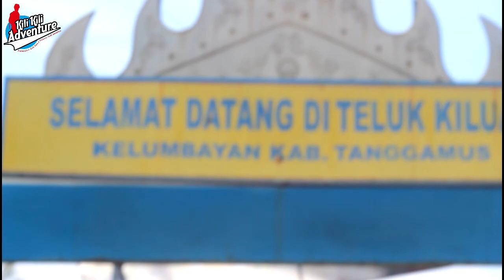Info Destinasi #9 : Melihat Pesona Lumba-Lumba di Teluk Kiluan, Tour Lampung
Berikut adalah Informasi Destinasi terkait Wisata ke Teluk Kiluan, Lampung. Tour Teluk Kiluan - Keindahan atraksi sekelompok lumba-lumba di alam bebas dapat Anda saksikan langsung di sebuah teluk yang mewakili tipikal keindahan teluk tropis Nusantara di Lampung. Tepatnya lokasi tersebut berada di Desa Kiluan Negeri, Kecamatan Kelumbayan, Kabupaten Tanggamus, Provinsi Lampung. Di Teluk Kiluan pemandangan lumba-lumba yang berparade itu dilatari langit biru dan air laut jernih, serta tentunya hamparan pasir putih bersih di bibir pantainya.

Teluk ini merupakan jalur migrasi dua jenis lumba-lumba, yaitu lumba-lumba mulut botol (Tursiops truncatus) dan lumba-lumba paruh panjang (Stenella longirostris). Jumlah hewan menakjubkan tersebut yang melintas di teluk ini diperkirakan mencapai ribuan. Konon, jumlah lumba-lumba yang melintasi Teluk Kiluan adalah jumlah terbesar di dunia.

Teluk Kiluan dapat dikatakan sebagai destinasi wisata baru di Lampung bagian selatan. Berjarak sekira 80 km dari Kota Bandar Lampung, teluk yang indah dan tenang tersebut tidak hanya menarik wisatawan lokal tetapi juga mancanegara. Padahal, sepuluh tahun yang lalu, Teluk Kiluan belum dikenal oleh masyarakat luas. Namanya pun bahkan mungkin asing bagi penduduk Lampung sendiri.

Beberapa wisatawan menyebutkan bahwa atraksi lumba-lumba di Teluk Kiluan lebih eksotis dibandingkan dengan atraksi lumba-lumba di Pantai Lovina, Bali dimana hanya terdapat satu jenis saja lumba-lumba yang melintas di sana. Atraksi lumba-lumba di teluk ini hampir dapat disaksikan setiap hari, tentunya dengan mengingat faktor cuaca. Tak perlu susah mencari lumba-lumba, sebab lumba-lumba ini biasanya akan mendekati perahu seolah ingin unjuk kebolehan dan menyambut kedatangan tamu dengan bersahabat. (Dikutip dari

Konten Info Destinasi adalah video-video terkait informasi seputar destinasi wisata trip ke berbagai tujuan wisata di Indonesia maupun mancanegara. Akan banyak informasi tentang destinasi yang terkenal maupun belum banyak diketahui ke berbagai destinasi indah terutama Wonderful Indonesia seperti Trip Murah, Tour Pulau Seribu, Tour Yogyakarta, Tour Bandung, Tour Bali, Tour Sumatra, Wisata Kalimantan, Trip Sulawesi, Tour Papua dan masih banyak lainnya. Sebagai Outdoor Activities Organizer atau Tour Organizer yang berpengalaman di bidang tourism/ pariwisata, kami akan terus memberikan yang terbaik bagi para traveller (pelanggan kami) untuk melayani setiap perjalanan wisata (traveling) seperti company outing, family tour, honeymoon, regular tour, open trip, study tour, dll yang dipercayakan kepada kami. Upload Info Destinasi setiap hari SENIN.